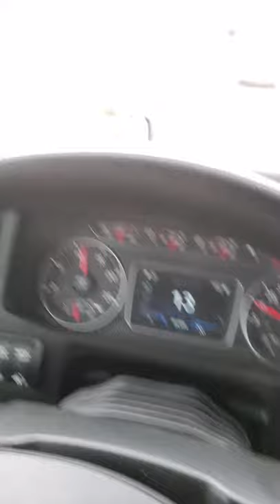Newbie Trucker - Sparks, NV Accident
I 80 about 3 miles east of Reno